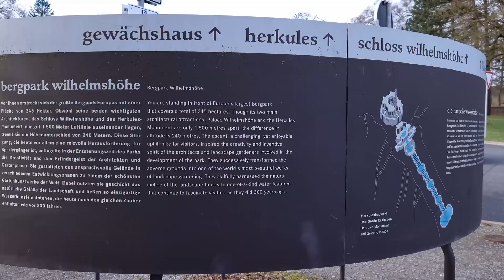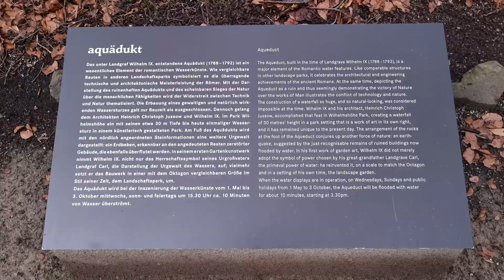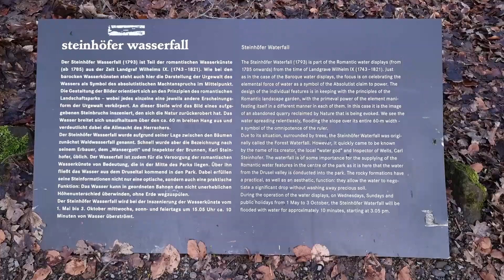UNESCO Welterbe Bergpark Wilhelmshöhe in Kassel - Die Finnin reist durch Deutschland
wir haben einen Tagesausflug in den Bergpark Wilhelmshöhe in Kassel unternommen und ich wollte euch auf dieser Reise etwas mitnehmen, um euch die Schönheit des Parks zu zeigen. Dieser Park gehört zum UNESCO-Welterbe, und es gibt dort sehr viel zu sehen. Wir haben unsere Reise Mitte Februar gemacht, und im Video könnt ihr sehen, wie der Park zu dieser Jahreszeit aussieht. In meinem Video teile ich meine ersten Eindrücke vor Ort sowie meine ehrliche Meinung mit Tipps für deine eigene Reise zum Bergpark Wilhelmshöhe. Ich hoffe, dass ihr mein Video hilfreich finden werdet :) Ich wünsche euch eine schöne Reise nach Kassel!

Alle Informationen zum Park wie Öffnungszeiten und Saisonkalender findest du

Der Eintritt in den Bergpark und zu den Wasserspielen ist frei. Die Wasserspiele sind während der Saison (1. Mai bis 3. Oktober) immer mittwochs, sonntags und an Feiertagen zu sehen. Jedes Wasserspiel wird etwa 10 Minuten inszeniert. Das Ende ist gegen 16 Uhr. (Quelle